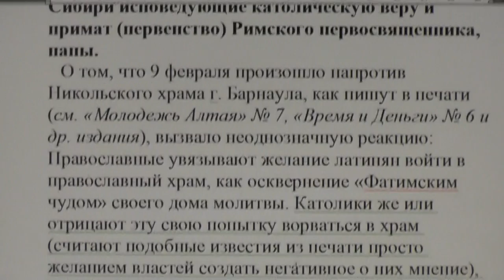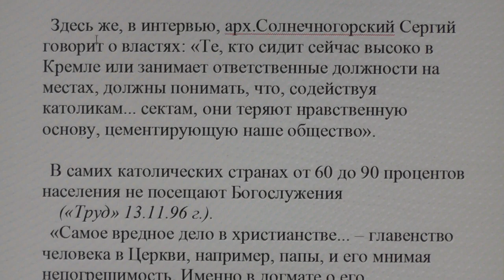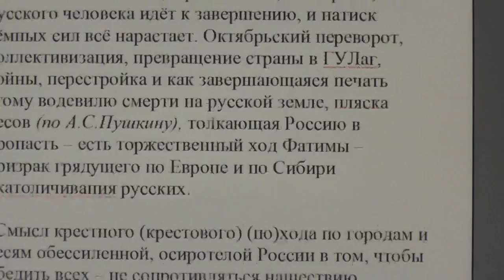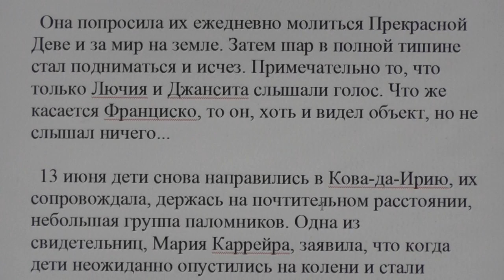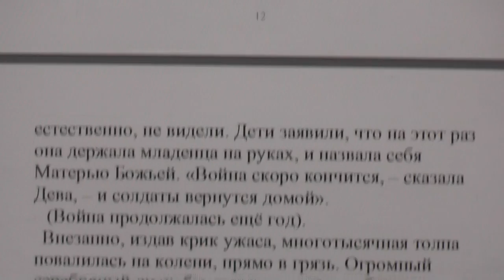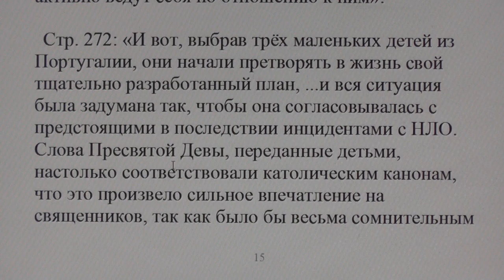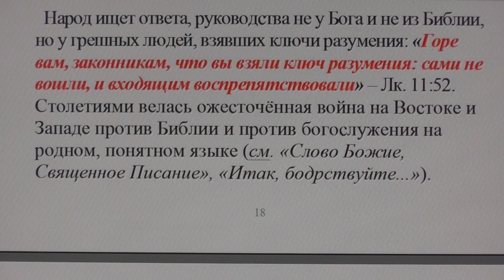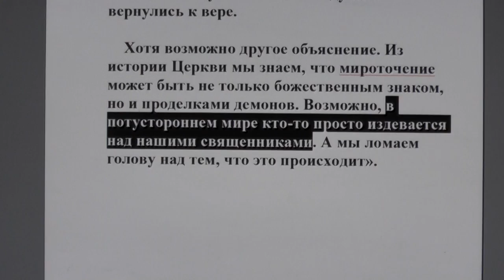№2. Католичество. Фатимское чудо или трагедия. 12. 03. 2016